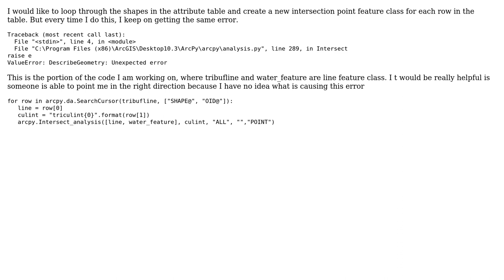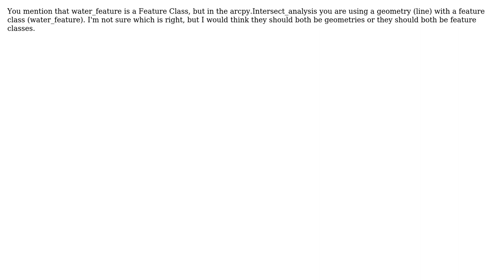GIS: Unable to intersect with search cursor on ArcPy? (2 Solutions!!)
GIS: Unable to intersect with search cursor on ArcPy?

With thanks & praise to God, and with thanks to the many people who have made this project possible! | Content (except music & images) licensed under CC BY-SA | Music | Images & others | With thanks to user Syireen Saari user PolyGeo user cndnflyr and the Stack Exchange Network Trademarks are property of their respective owners. You are responsible for your own actions.